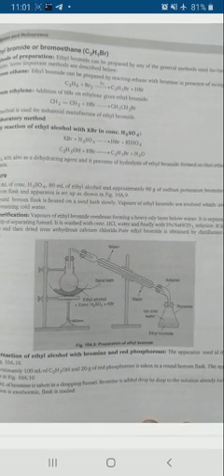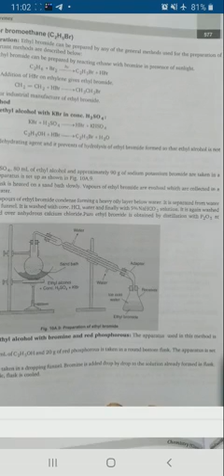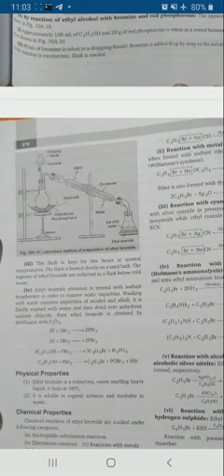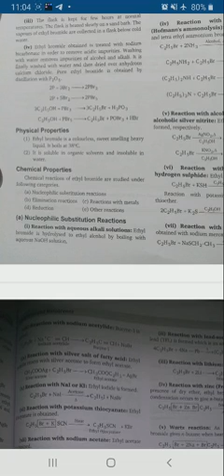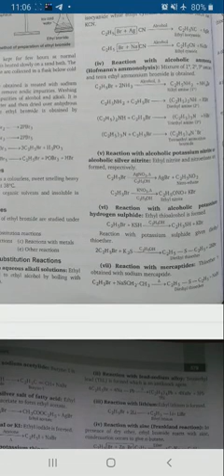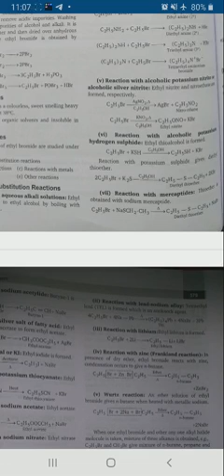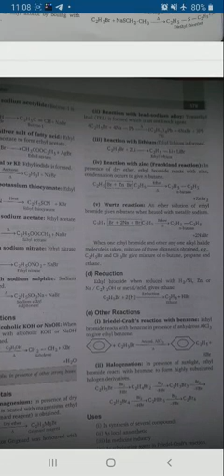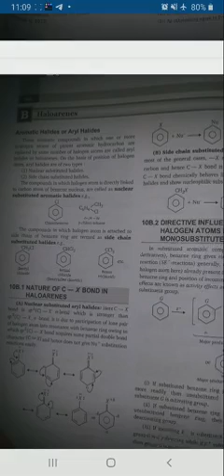Class -12B1&B2 Sbject-Chemistry Chapter 10 preparation method(part 3)